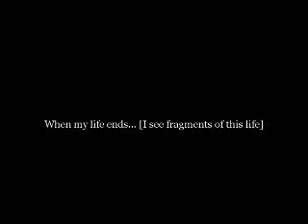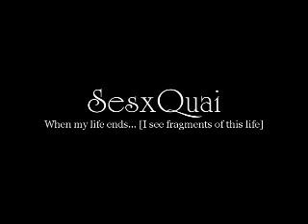SesxQuai - When my life ends... [I see fragments of this life]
SesxQuai was my previous project before LUNARIA and other acts. Formed in year 2000.
Although there were many demo songs recorded this project did not last very long.